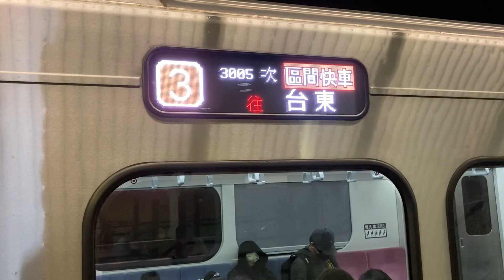900也變那麼吵... 2022/4/4 高雄 3005次 EMU900(912) 進出站(音量注意)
疑似是軔機單元有問題(排氣+緊軔+碟煞聲)
拍攝時間:2022/4/4 上午9:02
3005次 經由南迴線 往臺東 區間快車 EMU900
每日行駛